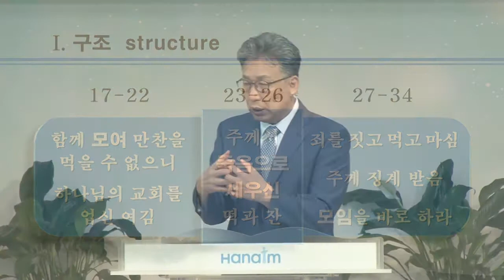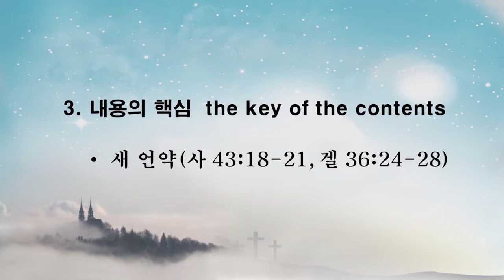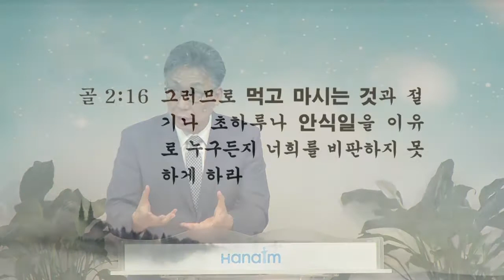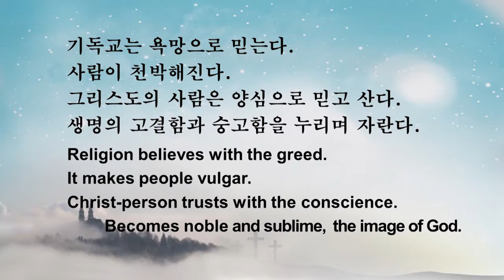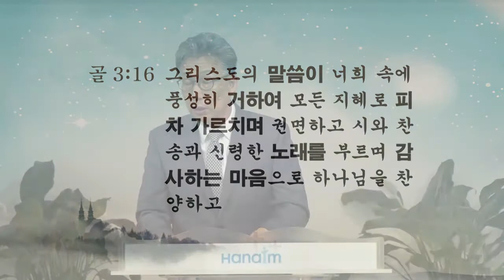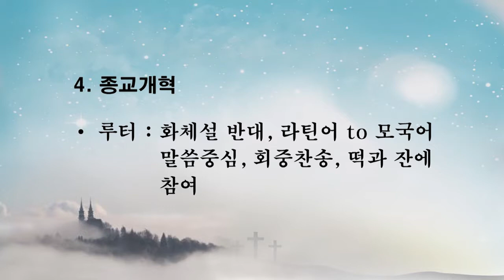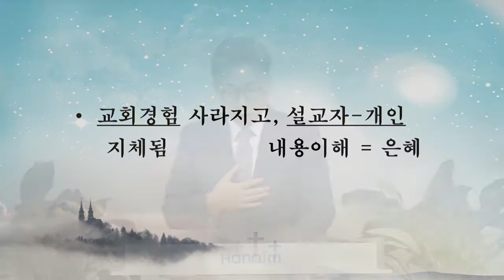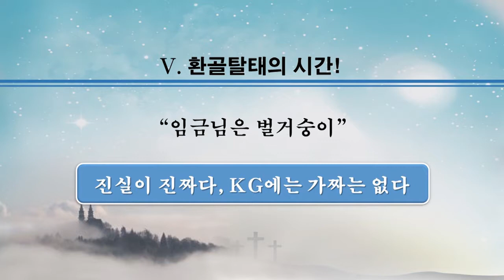(단비TV) 이학권 목사- 양심으로 회복되는 실체